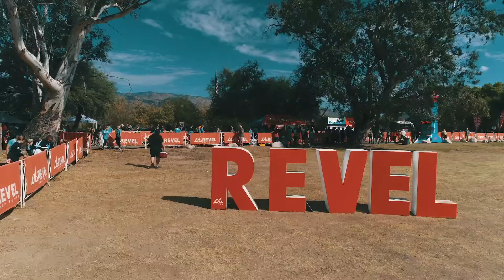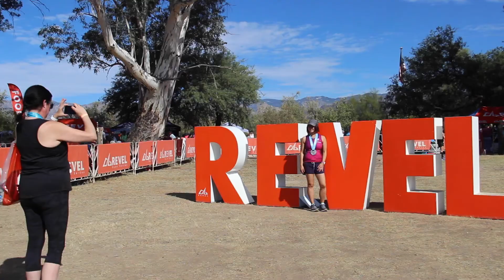2019 REVEL Mt Lemmon Marathon: Glenn Michael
Glenn Michael in the 2019 REVEL Mt Lemmon Marathon.